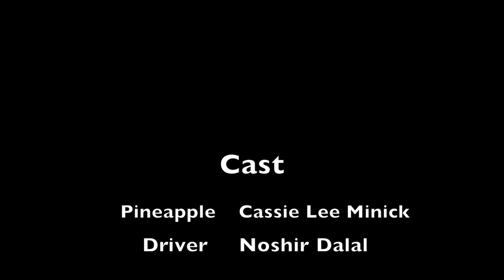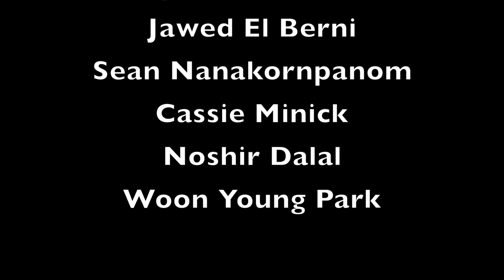PINEAPPLE...... SPEEDBUMP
Shes back shes bad in Speed Bump